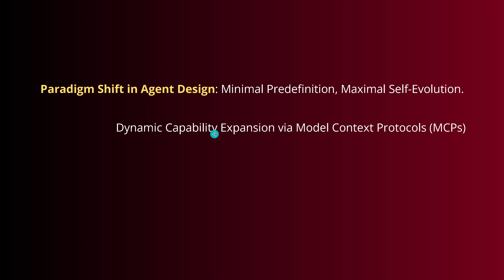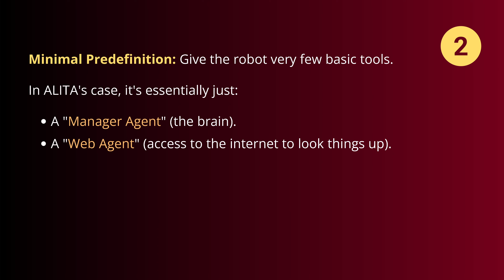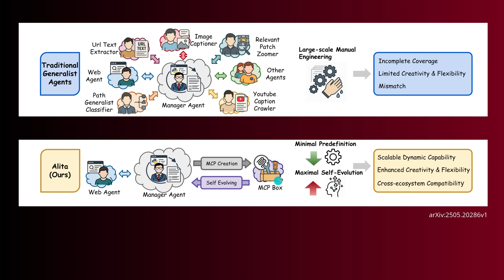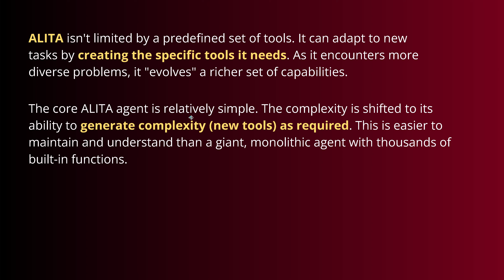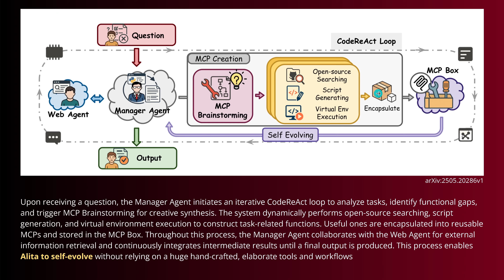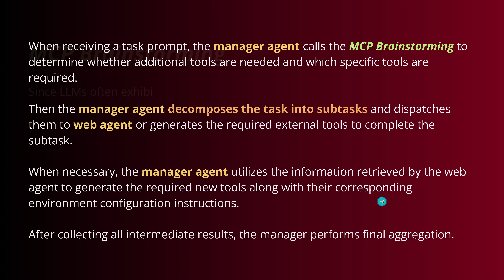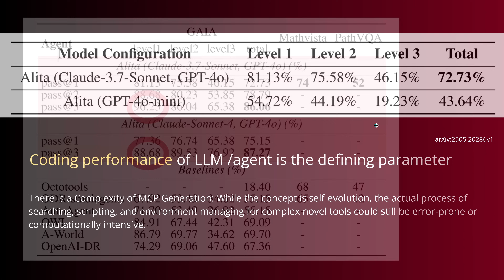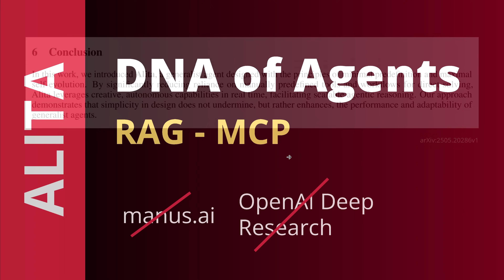MCP - RAG & Self-Evolve Agent ALITA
ALITA: Unscripted Agent Evolution with MCP tool box. In addition:  RAG-MCP paper.
Self-evolving Agent w/ MCP tools
All rights w/ authors:
ALITA: GENERALIST AGENT ENABLING SCALABLE AGENTIC REASONING WITH MINIMAL PREDEFINITION AND MAXIMAL SELF-EVOLUTION
Jiahao Qiu 1, Xuan Qi 2, Tongcheng Zhang 3, Xinzhe Juan 3,4, Jiacheng Guo 1, Yifu Lu 1, Yimin Wang 3,4, Zixin Yao 1,
Qihan Ren 3, Xun Jiang 5, Xing Zhou 5, Dongrui Liu 3, Ling Yang 1, Yue Wu 1, Kaixuan Huang 1, Shilong Liu 1,
Hongru Wang 6, Mengdi Wang 1
from
1 AI Lab, Princeton University
2 IIIS, Tsinghua University
3 Shanghai Jiao Tong University
4 University of Michigan
5 Tianqiao and Chrissy Chen Institute
6 The Chinese University of Hong Kong

RAG-MCP: Mitigating Prompt Bloat in LLM Tool Selection via Retrieval-Augmented Generation
Tiantian Gan 1,2 and Qiyao Sun 1,2
from
1 Beijing University of Post and Communications, Beijing, China
2 Queen Mary University of London, London, UK